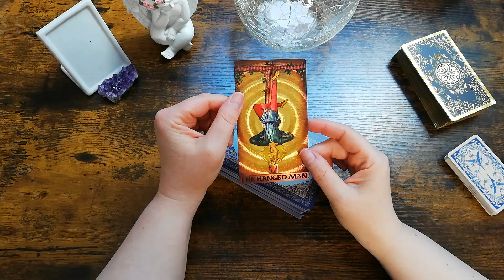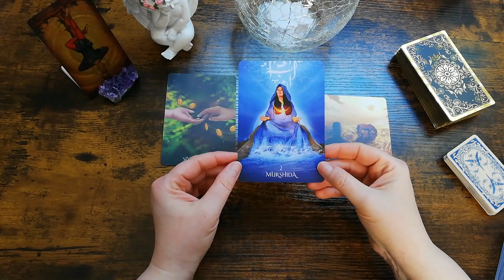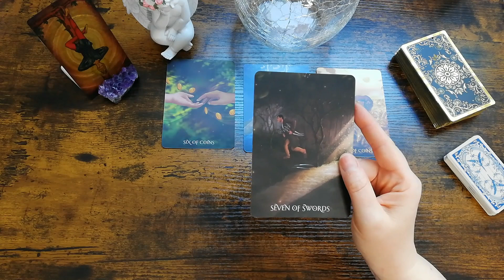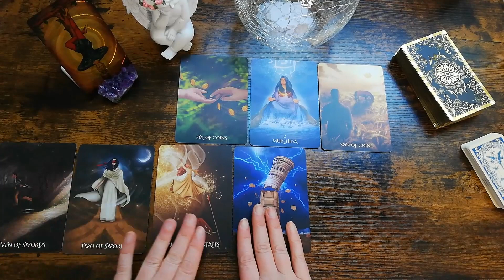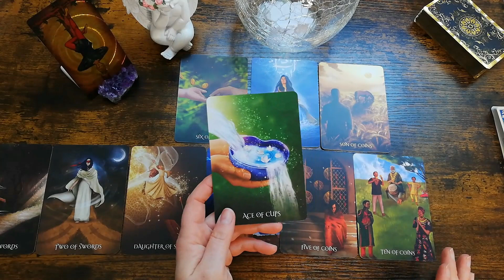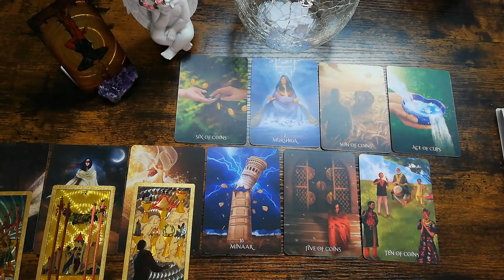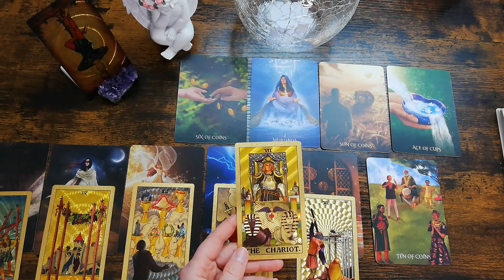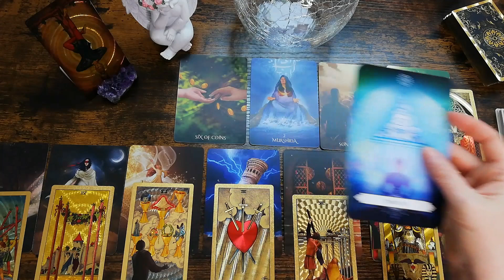Wochenbotschaft 15.05.- 21.05.2023 Hoch Geistige Impulse! Was die Seele will!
Wochenenergie für Dich von HahnSpirit - Dein medialer Seelencoach